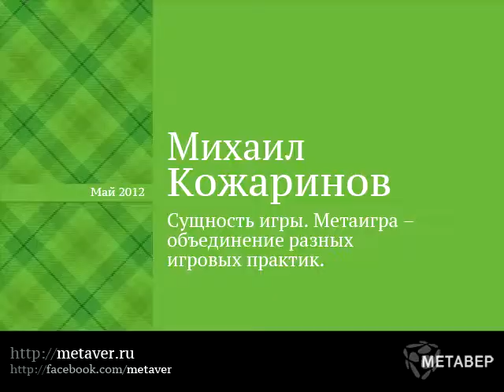Игры и метаигры